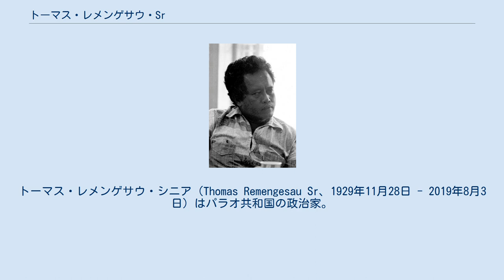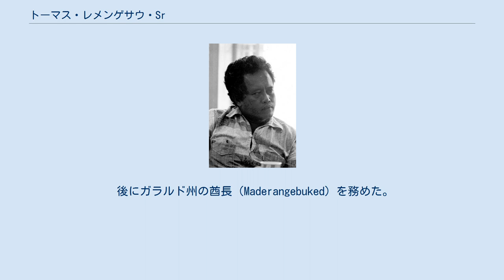トーマス・レメンゲサウ・Sr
トーマス・レメンゲサウ・シニア（Thomas Remengesau Sr、1929年11月28日 - 2019年8月3日）はパラオ共和国の政治家。
同国の大統領（代行、第4代）を務めたほか、副大統領を2期務めている。
 日本統治時代は公学校に通い、アメリカ統治時代になってからは、グアム島マンギラオのジョージ・ワシントン高等学校に通った。
高校卒業後は太平洋諸島信託統治領政府の公務員となり、パラオ地区の官庁に勤めた。
その後、ハワイ大学に留学して行政学を専攻した。
大学卒業後、キャリア官僚となったレメンゲサウは、パラオ地区行政官などの要職を歴任した。
 1985年6月30日にパラオ初代大統領ハルオ・レメリクの暗殺を受け、副大統領から昇格し1985年7月2日まで暫定大統領を務めた。
その後、ラザルス・サリー第3代大統領が不審死した際にも副大統領であったため大統領に昇格し、1989年1月1日まで務めた。
 トーマス・レメンゲサウ・シニアの息子には後の第7・9代大統領となるトーマス・エサン・レメンゲサウ・ジュニア（Thomas Esang Remengesau Jr）がおり、他にも何人かの子息を残している。
 後にガラルド州の酋長（Maderangebuked）を務めた。
2019年8月3日、コロールにある自宅で89歳で死去。